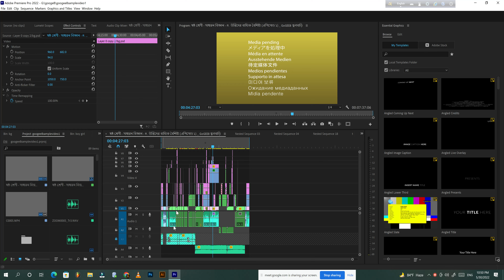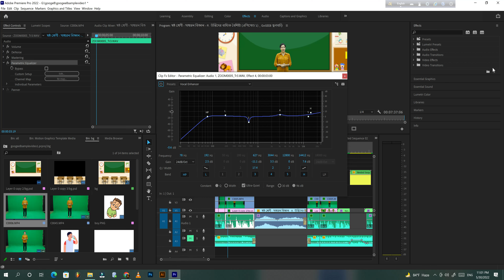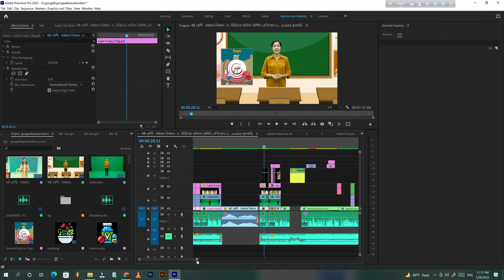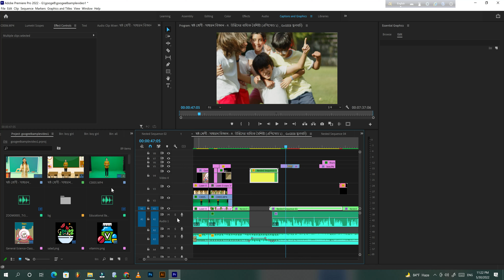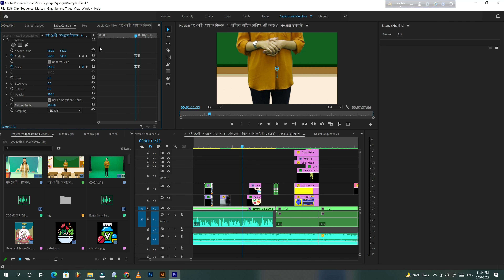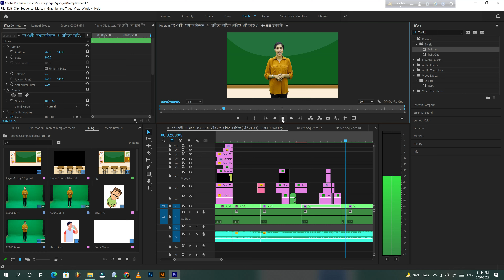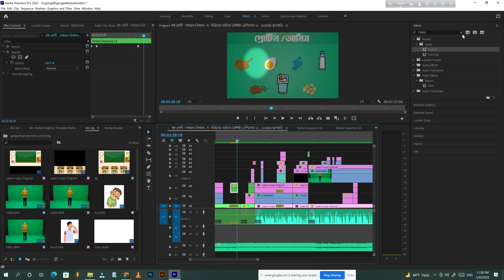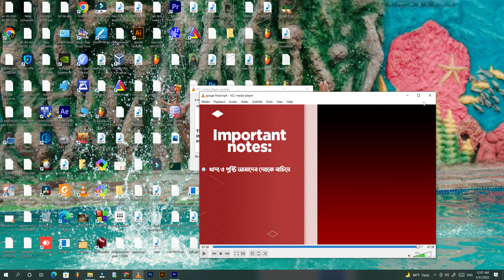Premier pro masterclass cc 2022 class 11 ||Project Breakdown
I realise it's a long tutorial , but I tried my hardest to break down my work as quickly as possible! I hope you appreciate seeing some of the steps that go into making these videos.
This is a comprehensive look at the newly new Premiere Pro 2022 Productions panel. Even if you are a lone editor, productions has a plethora of tools that are incredibly useful for large projects.
Premiere Pro 22.4 prioritises performance. Exports are faster for 10-bit 4:2:0. Because to improved hardware encoding support for macOS and AMD GPUs on Windows, HEVC is now accessible on all platforms. Smart rendering performance has been enhanced, and QuickTime screen recordings now play more smoothly. This release includes support for transparency in GIFs as well as options for distributing space between items for titles and graphics.
Select HEVC from the Format drop-down menu under Export Settings to enable this option. Then, under the Video tab, select Encoding Settings.